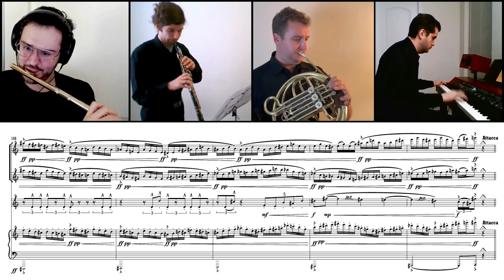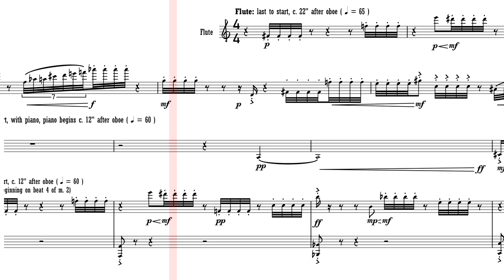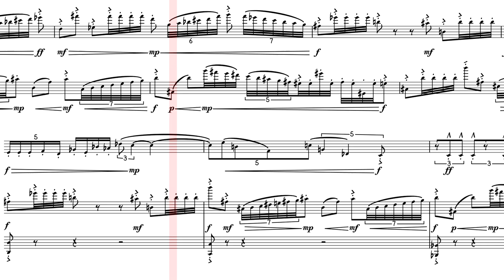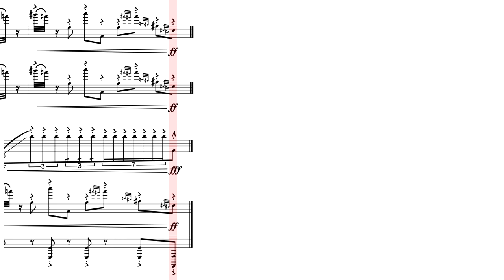Jordan Alexander Key: Fractal Music 2, 'Rotations & Prolations' - Process & Canon 11:12:13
Jordan Alexander Key (b. 1990): Fractal Music 2, 'Rotations & Prolations' - Process & Canon 11:12:13 for Remote Performance

Premier: 5th House Ensemble
Flute: Justin Brown-Gnarra
Oboe: Brian Moose
Horn:  Parker Nelson
Piano: Jeremy Vigil

Audio Engineering:  Donovan Seidle

Program Notes:

With the theme of “teaching and learning” during 2021’s Fresh Inc Festival, I have designed this work to display some underexplored and newly developed rhythmic possibilities in music: namely, indivisible poly-mensuralism and “pan-rational” time signatures. This work also uses techniques in algorithmic and fractal-based music composition, which I have developed over the past five years to aid in my creative process. Thus, this work is both a learning experience for me as the composer, exploring some of the possibilities of poly-mensuralism and pantationalism, and a learning experience for the performer in parsing these rhythmic stratified and indivisible structures along with this modified system of time signature.

In addition to the learning process of the composer and performer, the fractal-based processes used to generate much of the rhythmic and pitch material in the first and second parts of the piece are created using a simple machine learning neural network. When I first begin developing some basic algorithmic and iterative processes to generate motivically related but rapidly developing and diverging musical material from rudimentary pitch and rhythmic cells, I found the process very long. These algorithms could generate vast arrays of potential musical variations and derivations, but most of these possibilities generated by the computer I would find uncompelling. I had to sort through a lot of data and modify many satisfactory results into something I found more compelling. Upon the suggestion of my husband, I began to use a simple machine learning neural network to teach the machine the results I liked best and, consequently, teach the computer to find solutions that I would like based on the “training set” of successful matches. Rather than try and prescribe limitless parameters of what pleases me in music, I let me computer attempt to learn through sorting many results into best, good, satisfactory, bad, and poor categories, even using extant pieces of music I had previously written. Consequently, the computer would produce only results that would theoretically compel me and sound like me. Of course, there are always potential false positives, but I hope with further use, this network might continue to prove extremely useful as I continue to compose using various generative processes.

As such, I am teaching my computer to not write music blindingly based only an iterative process, but to sort through those iterations and produce those which I will potentially think are the best. Thus, not only is this work a learning experience for me and the performer, but also the machine which aided in the process.